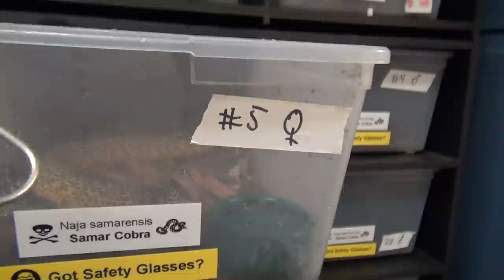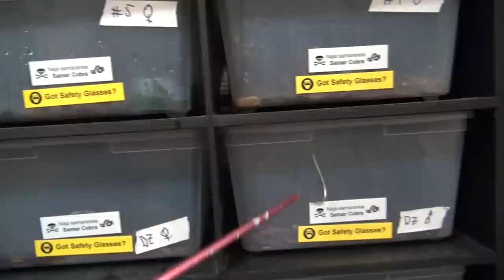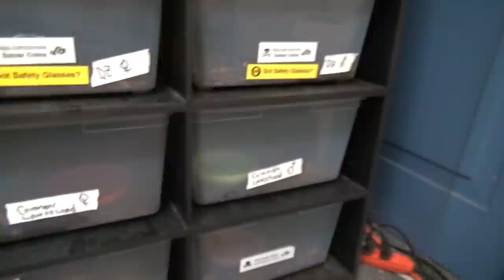watering samar cobras movie